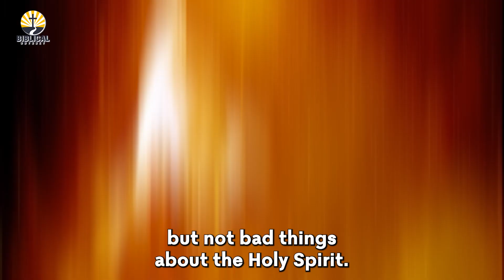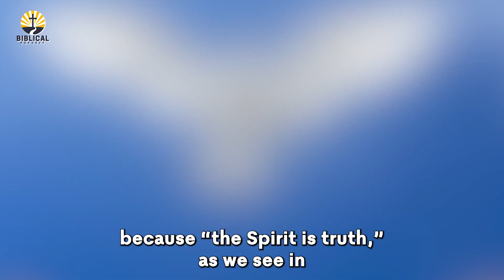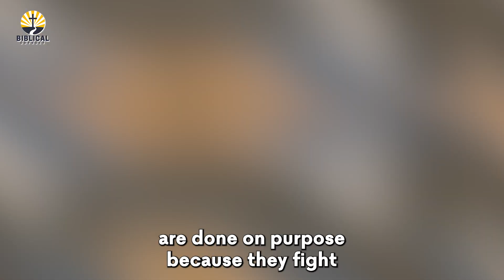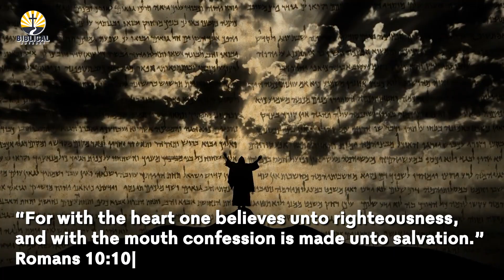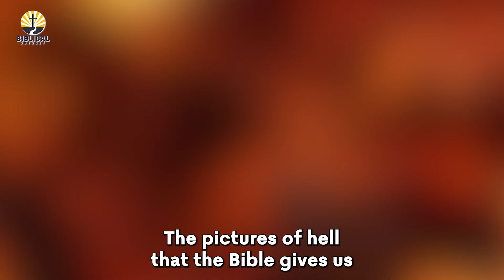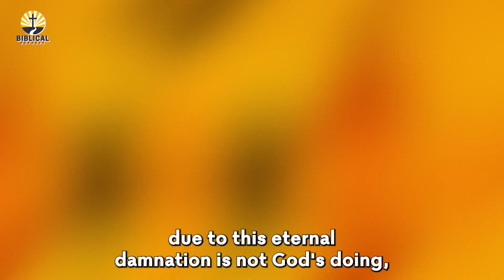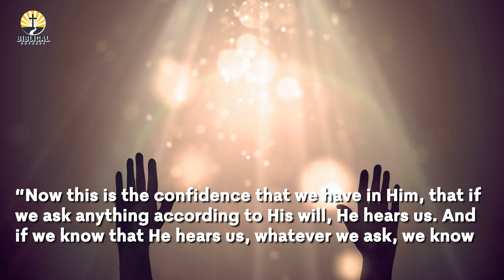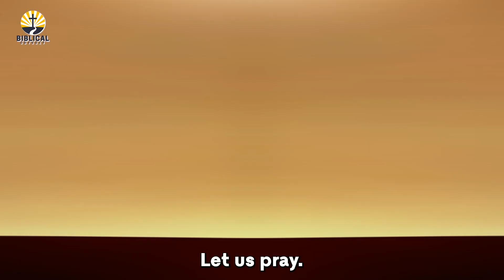The SIN That Cannot be FORGIVEN - Bible Study